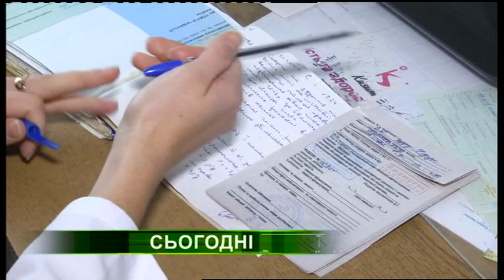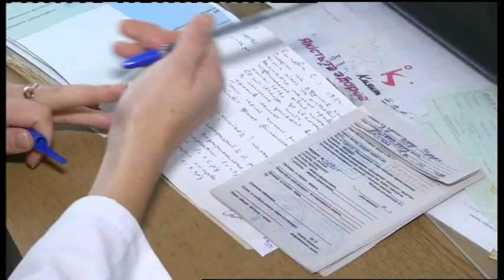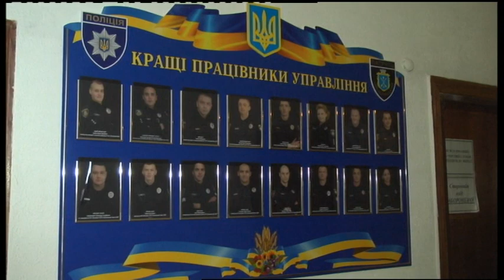26.12.2018. Новини. 20:40